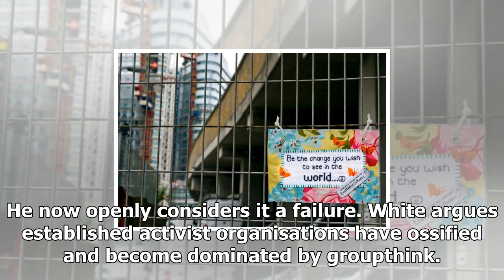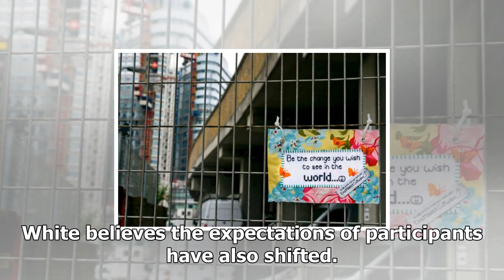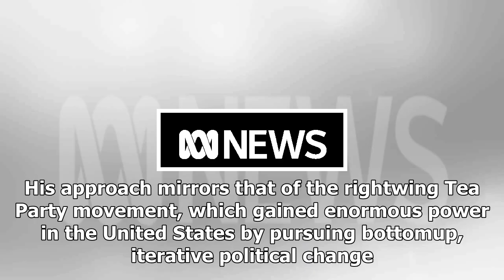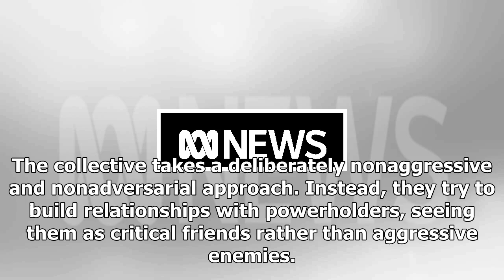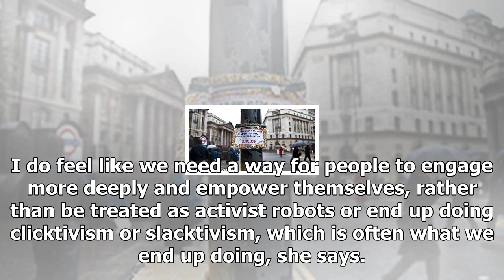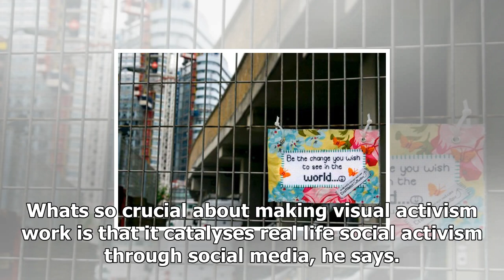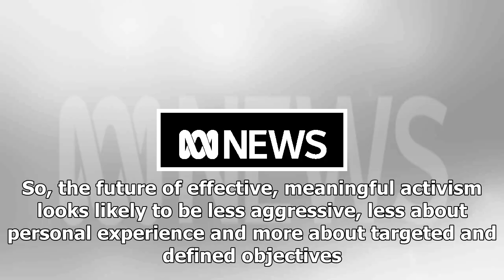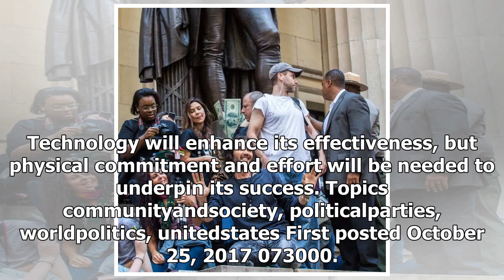Activism is broken: here's how we fix it- by Mu Paul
Thanks for watch
like and sub channel pls !